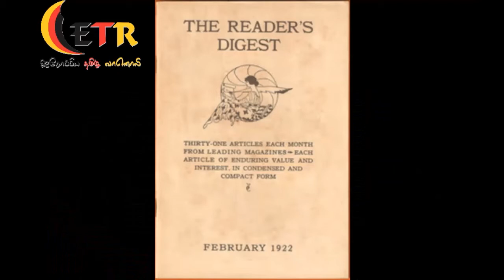வரலாற்றில் இன்று –05.02.2021 Varalattil Inru 05.02.2021